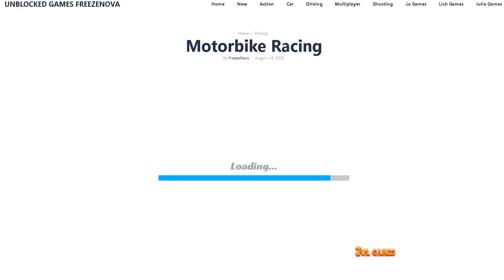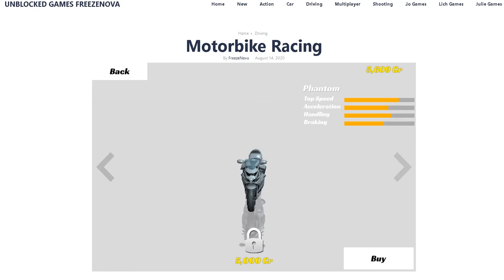Motorbike Racing Unblocked